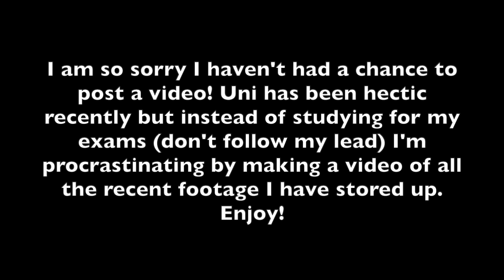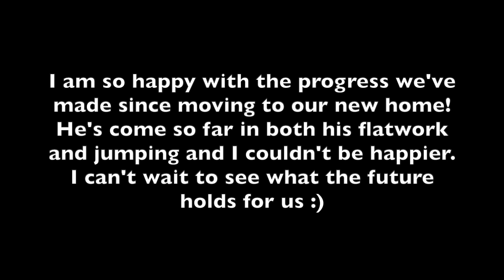I'm Back!! | PureEquestrian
Max moved up to university this year which has kept me extremely busy but I am honestly the happiest I've ever been! Max has been as massive stress reliever for me and he has grown in leaps and bounds in the last few months. We've been confidently schooling around 85cm with the odd bigger fence here and there :) We've been getting show jumping lessons with Jill Ulrich and I hope to start doing some dressage lessons soon too!

I've honestly really missed youtube so I decided I'm going to keep my channel up and running (I may go missing every now and then when I drown in uni work!) Exam season is upon us so don't expect a new video for a few weeks but after exams are done I'll be back to making new videos each week! If you're interested in a life updates video (there's a lot to catch you up on) I'm more than willing to do it!

I love you guys and thank you so much for being patient while I've been drowning in life!

Audio:
Outside - Ikson
Return to the Wild - Tobu